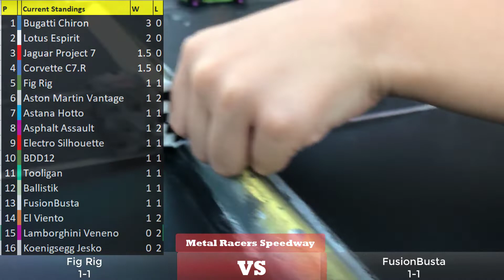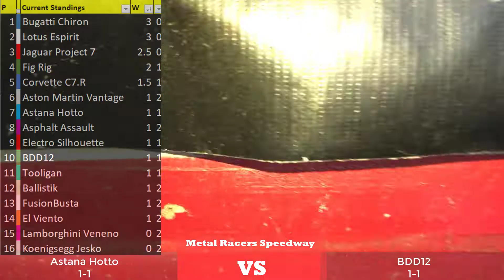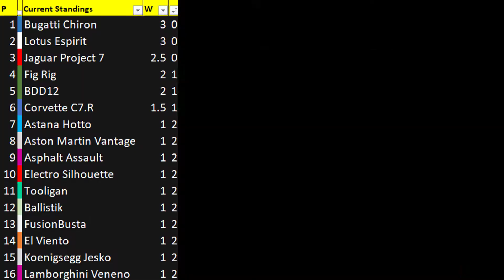World Reacts to Diecast Drag Racing Tournament | Season 2 Round 3 Results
Diecast Drag Racing | World Reacts | Season 2 Round 3

Bugatti Chiron,Lotus Espirit,Jaguar Project 7,Fig Rig,BDD12,Corvette C7.R,Astana Hotto,Aston Martin Vantage,Asphalt Assault,Electro Silhouette,Tooligan,Ballistik,FusionBusta,El Viento,Koenigsegg Jesko,Lamborghini Veneno